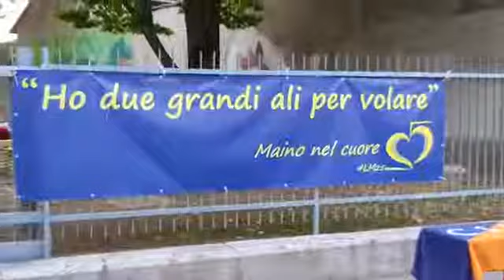Arconte:Arconateforum,Memorial Lorenzo Mainini "ho due grandi ali per volare"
Torneo Memorial Lorenzo Mainini
1°°classificati : (vincitori del torneo )OSE Arconate serie C
2° classificati :OSE Arconate serie B
3°classificati: palestra Orizon
4°classificati: , OSE Arconate serie D.